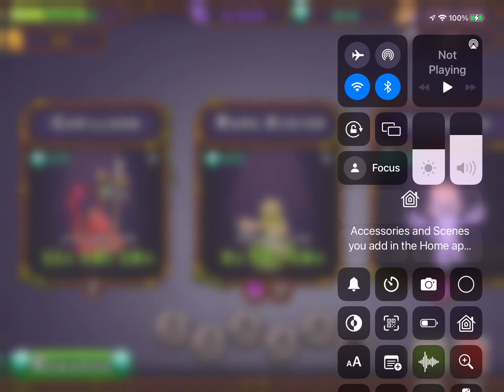My Singing Monsters - Unlocking CARILLONG and RARE XYSTER - Magical Sanctum CRESCENDO MOON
MSM My Singing Monsters latest Magical Sanctum Monsters.  They are both awesome, listen to them play!  I can’t wait for more!